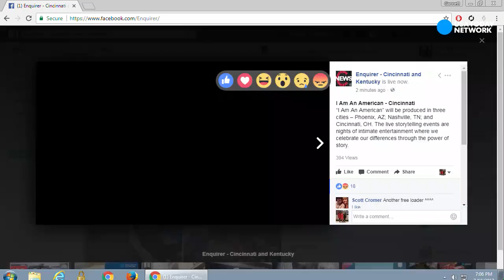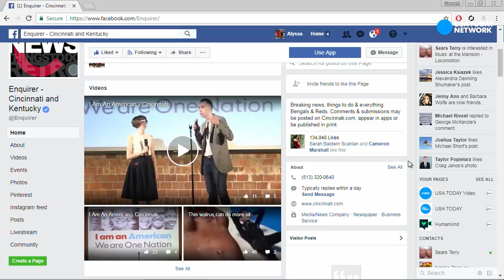I Am An American - Cincinnati (Part 1)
CINCINNATI EMCEES
Michael Heller - senior manager, Storytellers Brand Studio
Katie Vogel, engagement editor, The Cincinnati Enquirer

CINCINNATI TELLERS
Regina Carswell Russo
Samina Sohail
Aftab Pureval
Ethan Tran
Ben Kline
Jordan Bennett Arnold

Every day, the USA TODAY NETWORK serves as a forum for better understanding of America and Americans. Through digital, print and live, public-facing events, we cover America. “I am an American” is part of a USA TODAY NETWORK initiative celebrating our country’s diversity through the stories that bind us together. This summer, storytellers from a variety of lived experiences will share stories on stage.

Some are funny (really funny), while others are intense. All of the stories are true, first-person narratives that carry the formidable spirit of how America is great because Americans – shaped by different backgrounds and life journeys – are great.

“I am an American” was produced in five cities – Phoenix; Nashville; Cincinnati; Des Moines; and Memphis, Tenn. in 2017. The live storytelling events are nights of intimate entertainment where we celebrate our differences through the power of story.